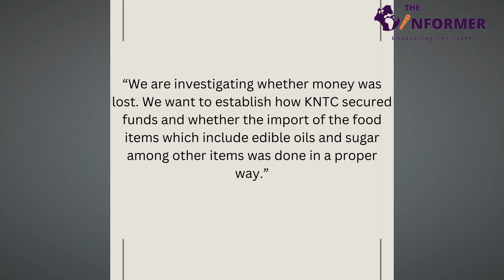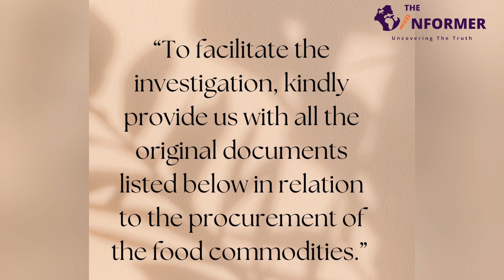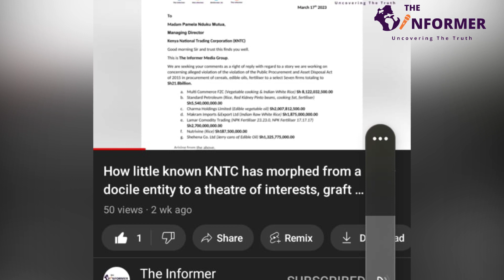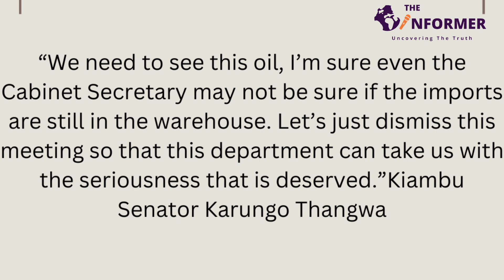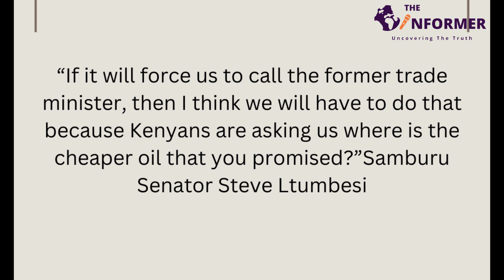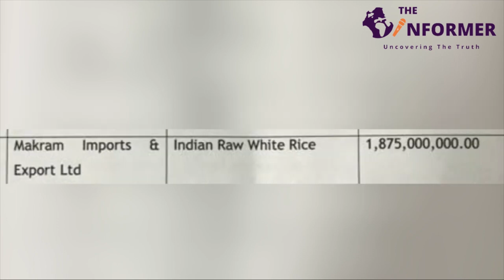KNTC MD Pamela Mutua arrested, grilled by DCI detectives over Sh16.5billion edible oils scandal